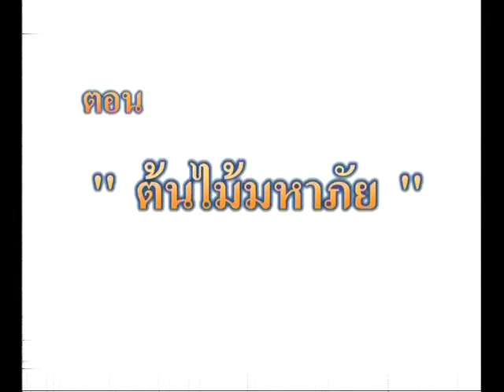แก้วจอมแก่น ๒ - Little Leader Geô 2 - Kéo Siêu Quậy 2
This episode is called ต้นไม้มหาภัย - Dangerous Tree - Cây Nguy Hiểm